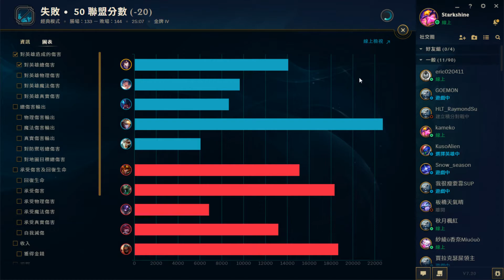LOL[253] 阿璃 劫 6-5-6 RK金4L 2017/10/14